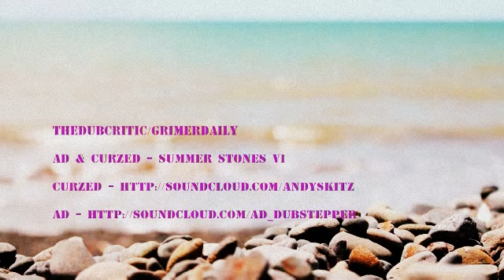AD & Curzed - Summer Stones [V1] (HQ)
Here's a quite relaxing one from AD & Curzed. Nice summer vibes, and I love the sax samples. You can grab this from AD's Free EP, which was released quite a while ago.
AD:
Curzed:
Also like TheDubCritic? Go here!
[Facebook & Twitter will be soon to come]
(I do not own the full rights of this song.